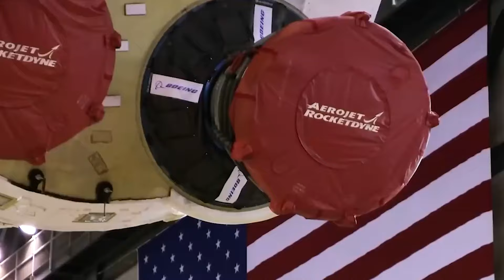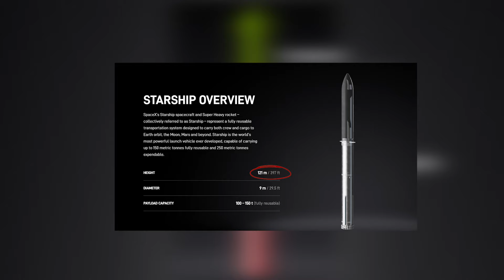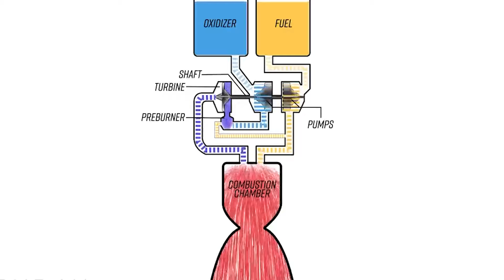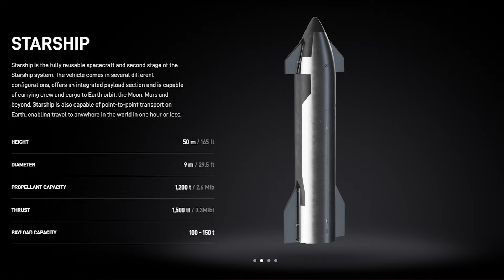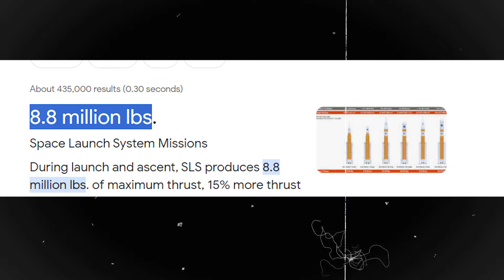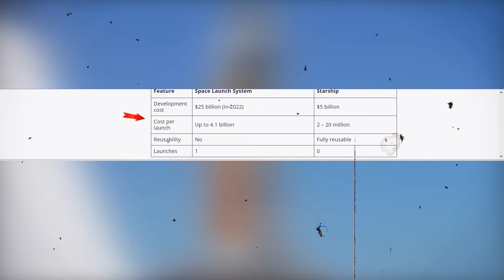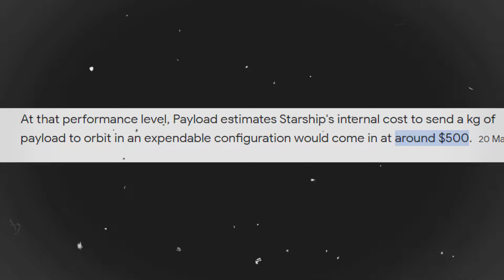SpaceX Starship vs NASA SLS: Battle of the Titans in Space Exploration!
SpaceX Starship and NASA's Space Launch System (SLS) represent two leading contenders in the race for the future of space exploration. SpaceX, led by visionary entrepreneur Elon Musk, has developed the Starship, a fully reusable spacecraft designed for interplanetary travel and colonization. With its impressive capabilities and ambitious goals, SpaceX aims to revolutionize space transportation. On the other hand, NASA's SLS is a state-of-the-art heavy-lift launch vehicle designed to carry astronauts and cargo beyond low Earth orbit. Developed with the intention of returning humans to the Moon and eventually sending crewed missions to Mars, the SLS represents NASA's commitment to deep space exploration. Both the Starship and SLS have their strengths and weaknesses, with each offering unique advantages for different aspects of space missions. While SpaceX emphasizes innovation, cost-effectiveness, and rapid development, NASA prioritizes reliability, safety, and government support. The competition between these two aerospace giants sparks debates about the future direction of space exploration and the balance between private and public interests in advancing humanity's presence in the cosmos.